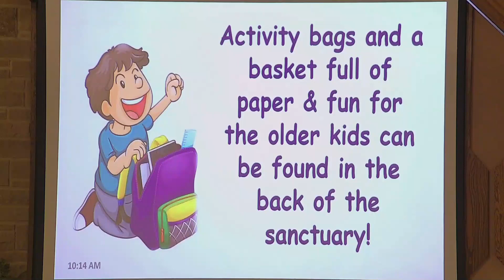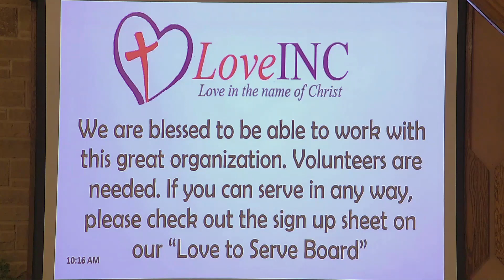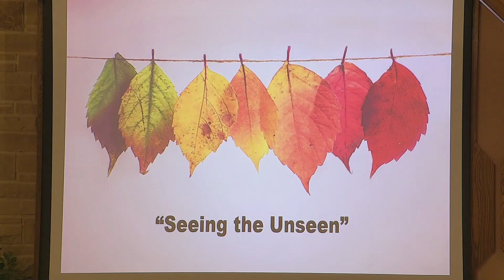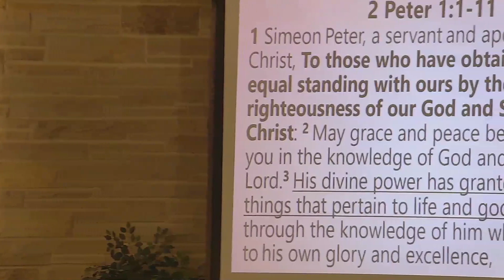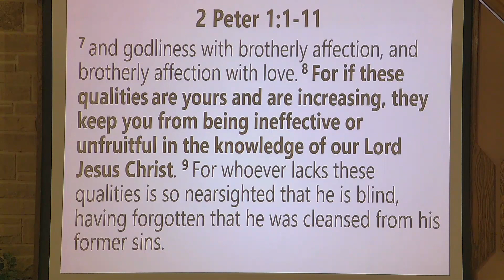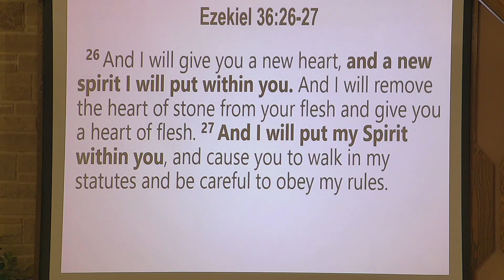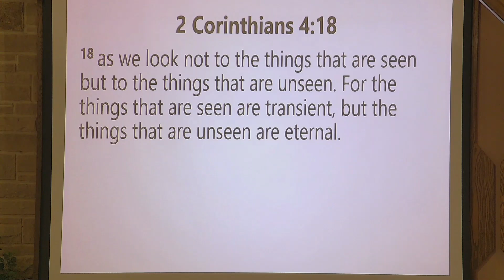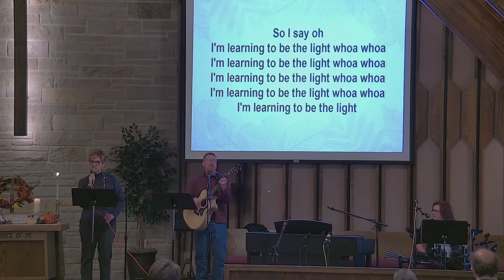Grace Fellowship Hartley, Sunday November 14, 2021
Today's Message: "Seeing the Unseen"
Today's Scripture: 2 Peter 1:1-11, Ezekiel 36:26-27, 2 Corinthians 4:18